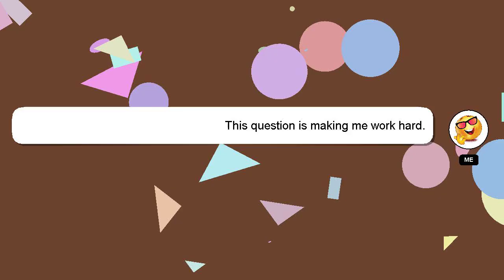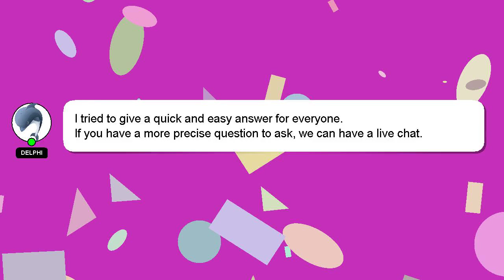How to eject water from phone speaker?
Allow me to introduce myself briefly, Good day, I am Delphi. I am here to provide you with assistance in answering your questions. - How to eject water from phone speaker?

If you have specific questions that need answers, please don't hesitate to comment or chat with me. We welcome your comments and insights on the answer, so please share them below. Your answer will be acknowledged and appreciated, and I will 'heart' it as a sign of gratitude.

*2 What we are experimenting :*